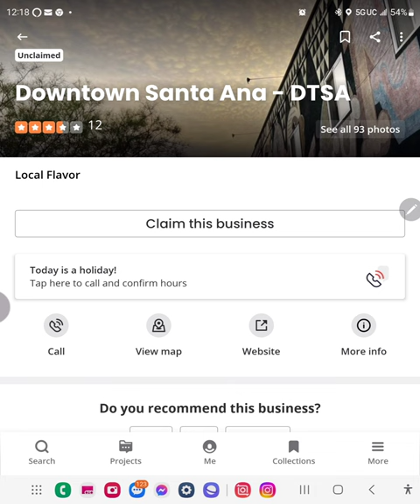GRAFFITI STREET ART MURALS DOWNTOWN SANTA ANA DTSA FRIDA CINEMA CALLE CUATRO REGENTRIFICATION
Socal Weekend Walkarounds takes you to Downtown Santa Ana.  Downtown Santa Ana or DTSA is the City Center of Santa Ana, the County Seat of Orange County California. Public art in downtown Santa Ana is absolutely striking.  It exudes life, dynamism, excitement and regentrification.
The murals give visitors a pulse of the Latino culture enriching the cultural landscape while expressing the city's cultural and social heritage.
You can find the YOST Theater built in 1913 which is a concert and events venue and is listed in the National Register of Historic Places.
On Calle Cuatro or Fourth Street, you can find The Frida Cinema. The Frida is a non-profit cinema featuring foreign and classic films. Named after Frida Kahlo, the legendary Mexican painter.
Plaza Calle Cuatro is a small neighborhood part with seating area and a small amphitheater.
Policy makers advocate reinvestment but is for the active preservation of downtown historical heritage.
Also check out the Santa Ana Artist's Village. It is home to art galleries,  studios, historical buildings and restaurants.  The Artist's Village is a ten square block and has definitely helped in economic and social renewal.
Downtown Santa Ana is no longer what it used to be but is a definitely now a thriving urban center. Easily accessible by bike, car, and the soon to be available  OC Streetcar which debuts in 2024.
AsA Santa Ana local, Socal Weekend Walkarounds definitely recommends DTSA!

Music
Dance by TimTaj